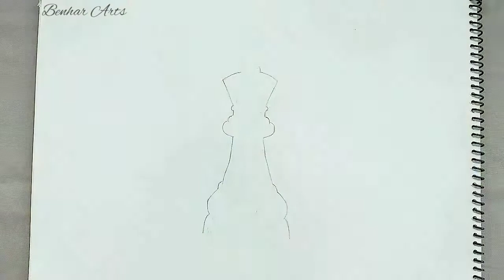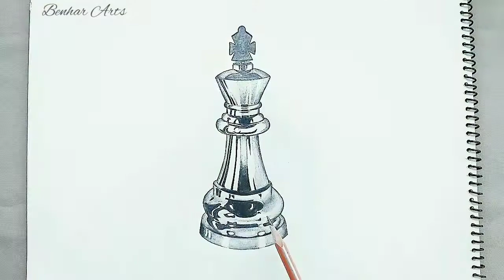How to draw Chess King | Pencil drawing | Benhar Arts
Drawing a realistic Chess King | Pencil drawing | Benhar Arts

Pencils used : HB,4B,9B and a Mechanical pencil

Realistic Sketch of Chess King